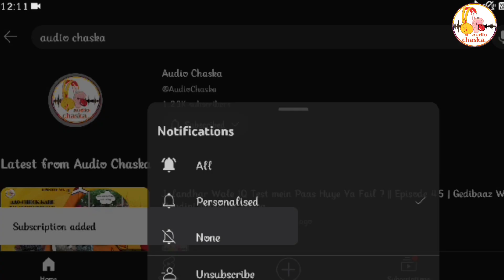गोपियों की शरारत, माखन की बात! || जन्माष्टमी स्पेशल || EPISODE 49 || GEDIBAAZ WITH NANDINI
Check out our hilarious Janmashtami video where we compare Krishna’s traits to ordinary people! See how locals find funny ways to relate to Krishna. Enjoy the laughs and festive spirit!
Gedibaaz is a show where Audio Chaska entertain people with education and They find out their no.1 Jalandhari Gedibaaz. so now enjoy this 47th episode with our new talented and chulbuli host

"जो कर रही हैं हमारे जालंधर वालो की बातों से समझोता
    नाम हैं  उसका नंदिनी  मल्होत्रा "
CREDITS:-
ANCHOR: NANDINI MALHOTRA
CAMERA: HARSHITA GUPTA
EDITING: NANDINI MALHOTRA
PRODUCTION:AUDIO CHASKA PRODUCTIONS
Thank you for being a part of the Gedibaaz family.